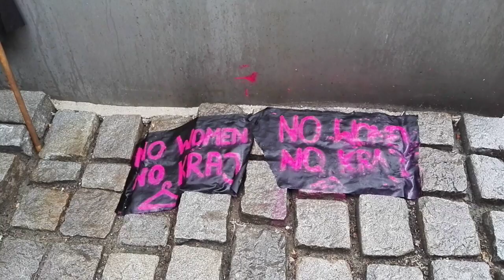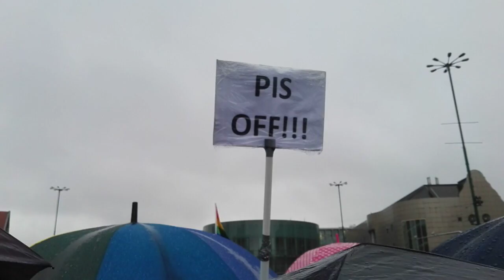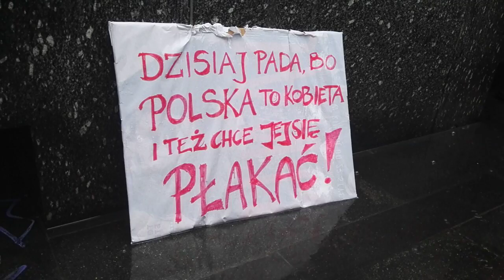CzarnyProtest Poznań 3.10.2016 r.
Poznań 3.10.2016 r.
Czarny Protest, Plac Adama Mickiewicza w Poznaniu